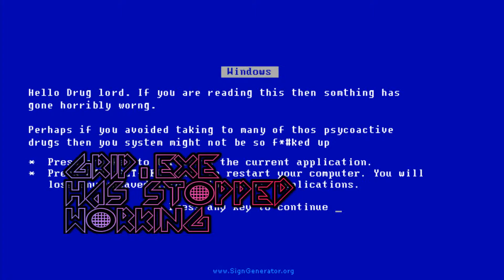Grip exe has stopped working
I'm...Not exactly sure why i'm uploading but here it is anyway.